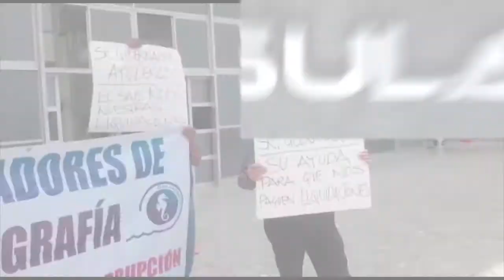116530 Trabajadores de Oceanografía exigen su liquidación